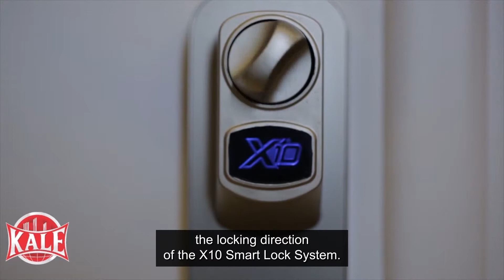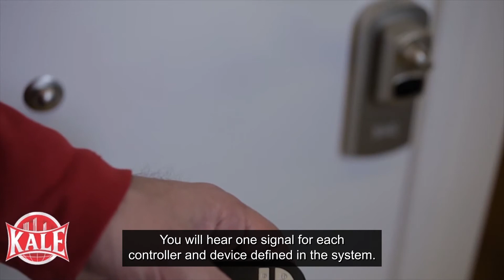X10 Smart Lock System Configuration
With Kale X10 Smart Lock System, doors are locked and unlocked with the help of a switch.
With the new generation Intelligent Key, hand-filled key search ends.